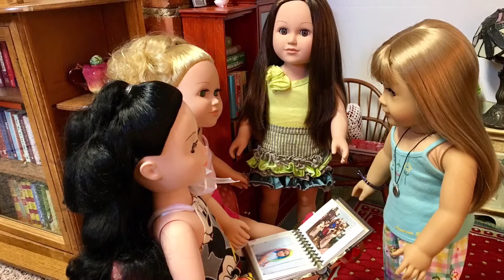Lilly Doll Welcomes New Dolls To Doll House!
Photos of Lilly Doll welcoming the new My Life As Dolls to the Doll House! For more doll photos and ideas visit blog!